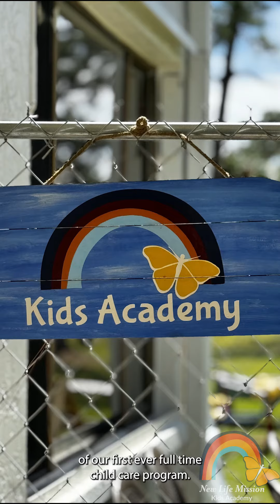Kids Academy Turns One!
Kids Academy, under the direction of Dezi, is celebrating their first year serving the families of New Life Mission. Not only has the staff of Kids Academy successfully taken a concept and made it a reality, but they have also completely changed the way we think about childcare. Kids Academy is a safe, nurturing environment, that seamlessly integrates the Word of God into the curriculum. The bar has been raised by Kids Academy’s loving and empowering approach to childcare.